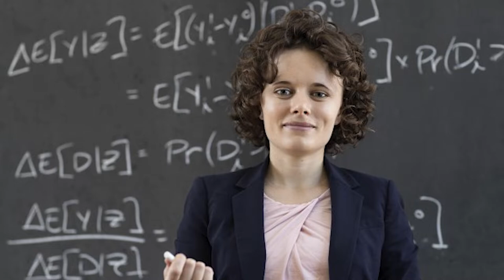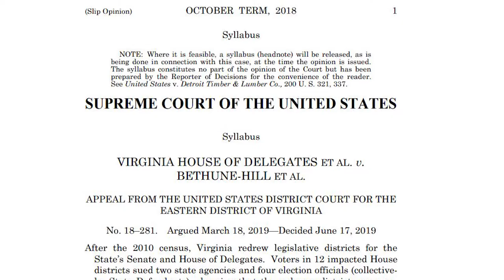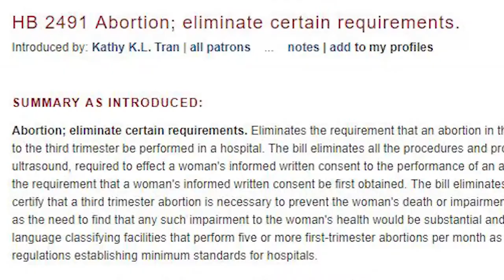Sally Hudson: A Fresh Voice Heads to Richmond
Sally Hudson, Assistant Professor and Candidate for the 57th District in the Virginia House of Delegates Sally met with WUVA to discuss the sexual allegations against Lt. Gov. Justin Fairfax, the legalization of marijuana, and her legislative agenda going into Richmond.

Select footage courtesy of WJHL

Produced by Kara Peters, K. Josiah Park, and Karin Kirn